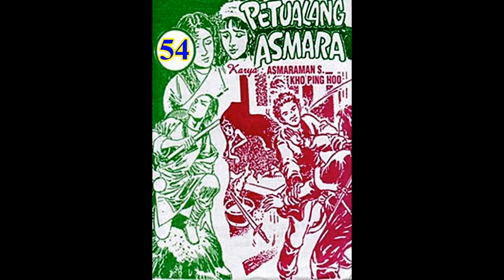Seri Cerita Silat PETUALANG ASMARA JILID 54